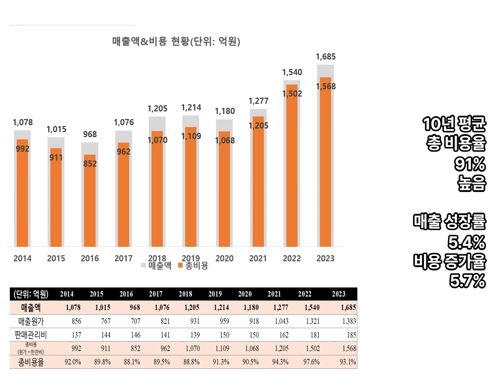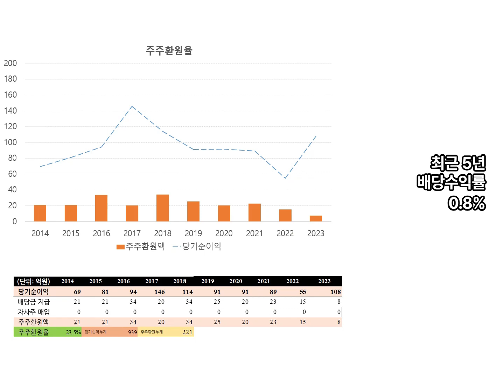풍국주정의 10년 재무분석. 주정, 탄산가스, 수소 등 주류용 주정 및 산업용 가스 제조생산